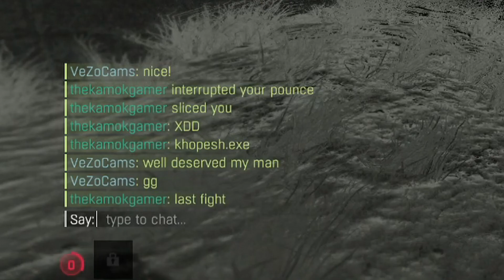The Last Fight In Dying Light